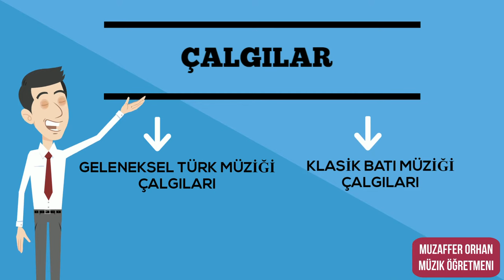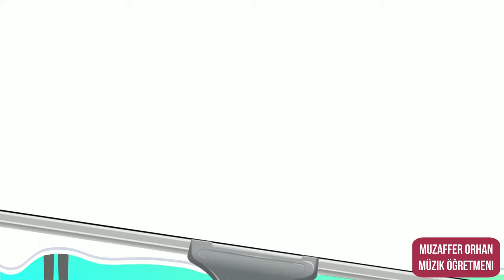Müzik Dersi - Klasik Batı Müziği Çalgıları Animasyonu